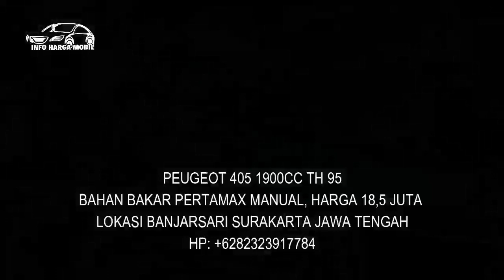Mobil Bekas Harga Super Murah Hanya 16 Juta Pajak Hidup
1. HONDA CIVIC WONDER 1500CC TH 86

2. HONDA ACCORD PRESTIGE 2000CC TH 86

3. PEUGEOT 405 1900CC TH 95

4. PEUGEOT 406 2000CC TH 2001

5. PEUGEOT 405 1600CC TH 91
HP: -